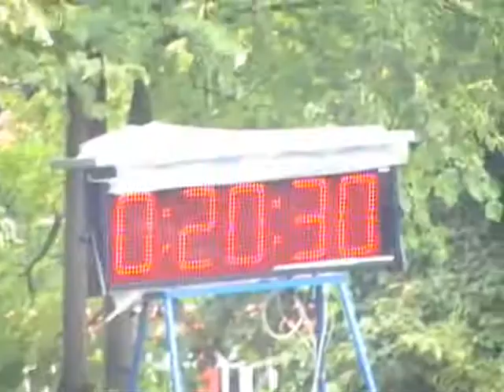SDH Tučapy - ženy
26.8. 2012 - ve Vítonicích  11. kolo PHL